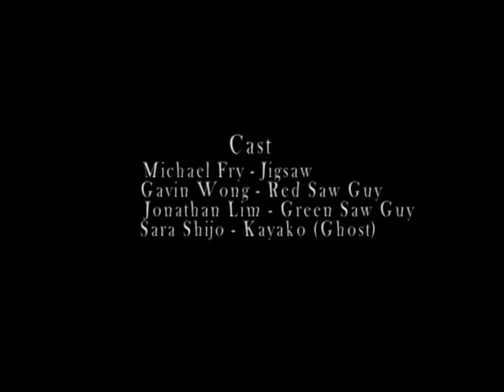Sawagalaga de 3 (SAW SPOOF)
Our entry (the MovieMakers Club) to the MTV SPOOF CONTEST. The man, who found love in a mailbox, returns with a deadly secret... Will his victims make it out alive?!